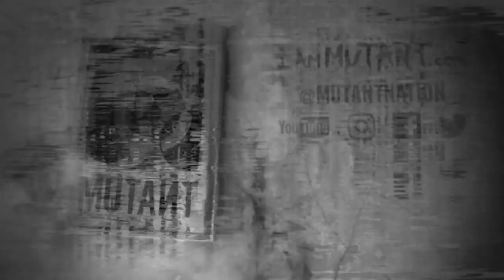Johnnie O Jackson Ep 2: Simplify Your Life, Alex Ardenti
Episode 2 of Leave Humanity Behind series I shot for MUTANT starring Johnnie Jackson. MUTANT was featured in my new documenatry on sports supplements SUPPS: The Movie